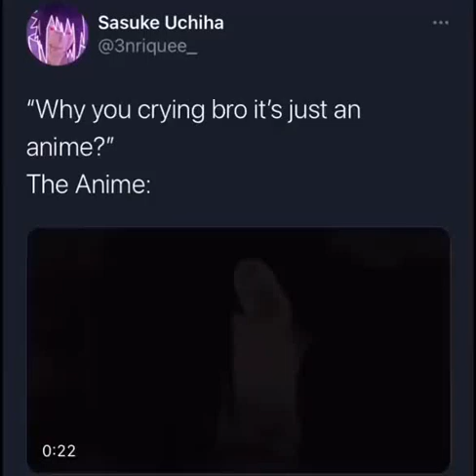Maximise your employ